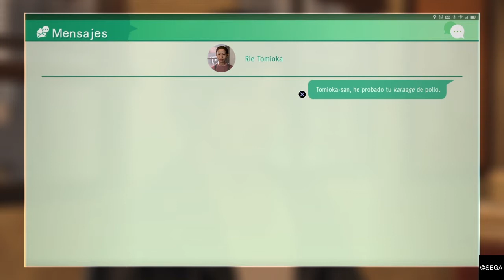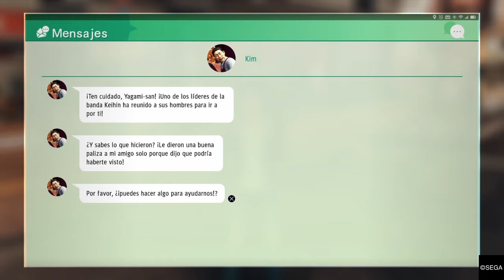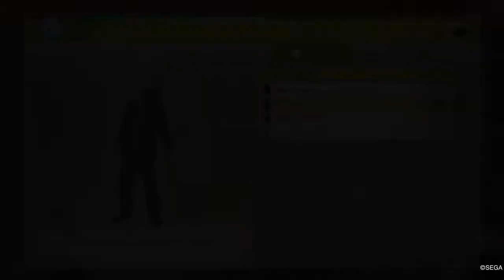Judgment - Parte 22